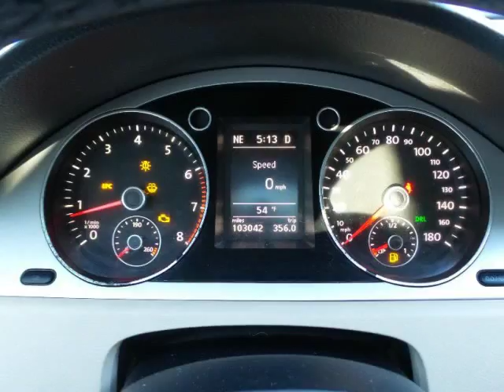2010 Volkswagen CC 4dr DSG Sport *Ltd Avail* (Cummings, Georgia)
544 Atlanta Road
Cummings